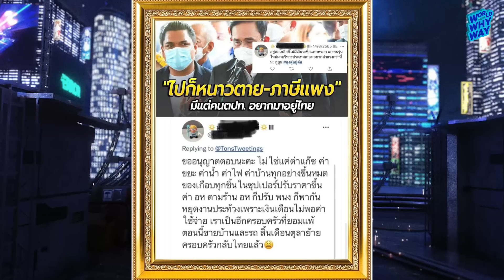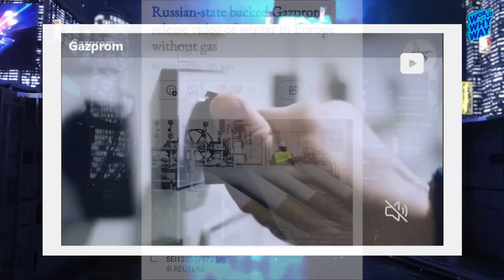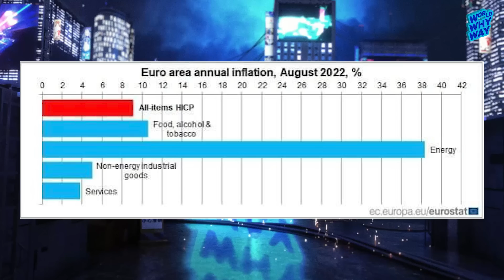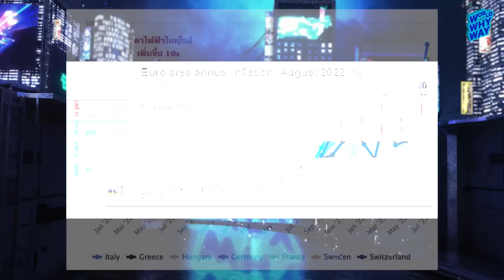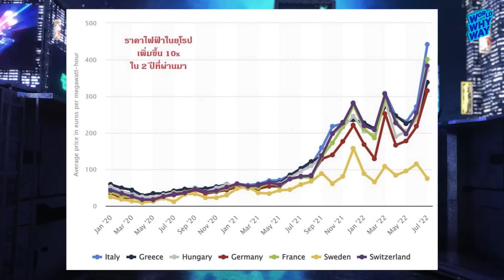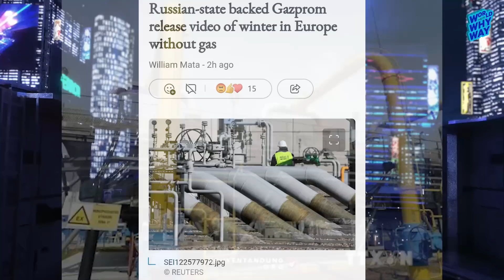กรรมสนอง ยุโรป บาป เจ้าอาณานิคม หนาวนี้อาจไม่รอด